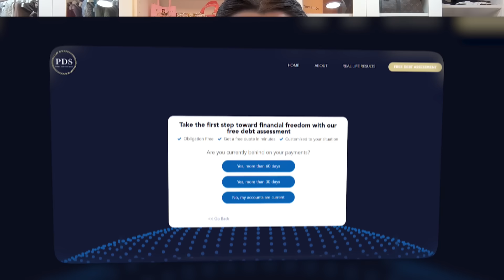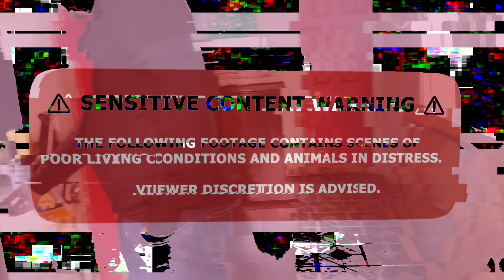I SOLD MY DREAM CAR TO BUY AN INVESTMENT PROPERTY!! 🏠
PDS Debt is offering a free debt analysis. It only takes thirty seconds.